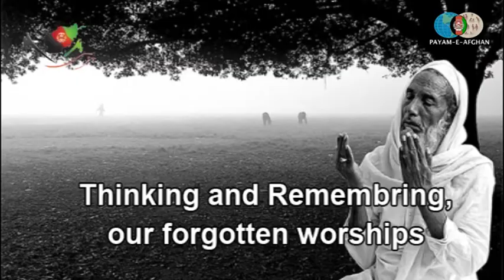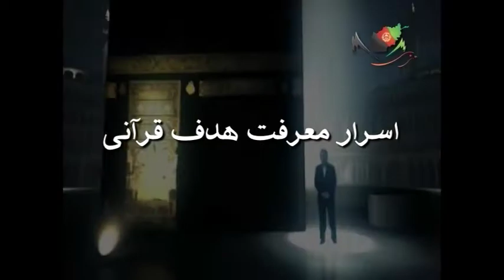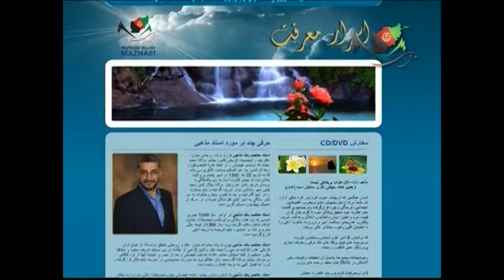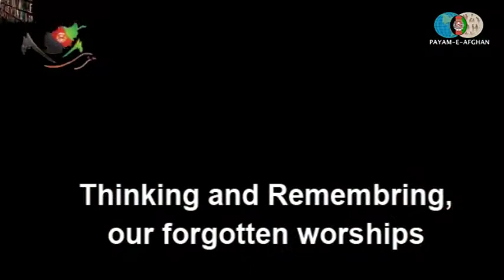برنامهْ وزین اسرار معرفت . افغانستان || Daoud Seyed #456